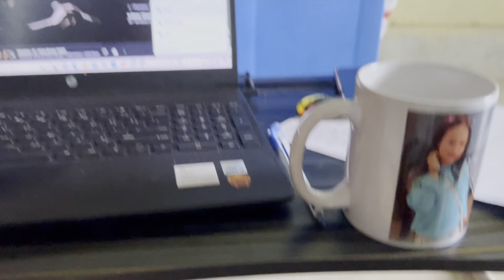Living alone in Bhubaneswar || Bhabani